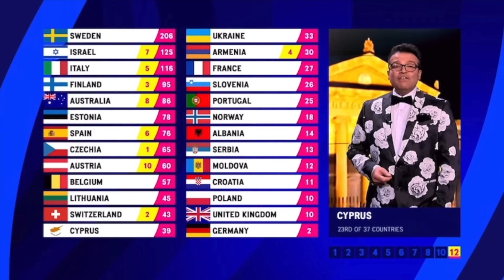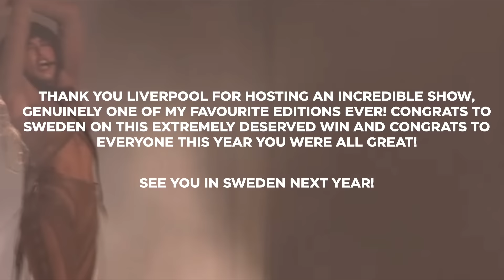Eurovision 2023 moments that made me giggle (Best & Funny Moments)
OUR FAVOURITE TIME OF THE YEAR!! hope you guys enjoy my favourite moments of the show!! Because bejba, It was Kinda Krejsa

Eurovision 2023 Artists/Songs:
🇦🇱 Albania: Albina & Familja Kelmendi - Duje
🇦🇲 Armenia: Brunette - Future Lover
🇦🇺 Australia: Voyager - Promise
🇦🇹 Austria: Teya & Salena - Who The Hell Is Edgar?
🇦🇿 Azerbaijan: TuralTuranX - Tell Me More
🇧🇪 Belgium: Gustaph - Because of You
🇭🇷 Croatia: Let 3 - Mama ŠČ
🇨🇾 Cyprus: Andrew Lambrou - Break A Broken Heart
🇨🇿 Czechia: Vesna - My Sister’s Crown
🇩🇰 Denmark: Reiley - Breaking My Heart
🇪🇪 Estonia: Alika - Bridges
🇫🇮 Finland: Käärijä - Cha Cha Cha
🇫🇷 France: La Zarra - Évidemment
🇬🇪 Georgia: Iru - Echo
🇩🇪 Germany: Lord Of The Lost - Blood & Glitter
🇬🇷 Greece: Victor Vernicos - What They Say
🇮🇸 Iceland: Diljá - Power
🇮🇪 Ireland: Wild Youth - We Are One
🇮🇱 Israel: Noa Kirel - Unicorn
🇮🇹 Italy: Marco Mengoni - Due Vite
🇱🇻 Latvia: Sudden Lights - Aijā
🇱🇹 Lithuania: Monika Linkytė - Stay (Čiūto Tūto)
🇲🇹 Malta: The Busker - Dance (Our Own Party)
🇲🇩 Moldova: Pasha Parfeni - Soarele Și Luna
🇳🇱 Netherlands: Mia Nicolai & Dion Cooper - Burning Daylight
🇳🇴 Norway: Alessandra - Queen of Kings
🇵🇱 Poland: Blanka - Solo
🇵🇹 Portugal: Mimicat - Ai Coração
🇷🇴 Romania: Theodor Andrei - D.G.T (Off & On)
🇸🇲 San Marino: Piqued Jacks - Like An Animal
🇷🇸 Serbia: Luke Black - Samo Mi Se Spava
🇸🇮 Slovenia: Joker Out - Carpe Diem
🇪🇸 Spain: Blanca Paloma - EAEA
🇸🇪 Sweden: Loreen - Tattoo
🇨🇭 Switzerland: Remo Forrer - Watergun
🇺🇦 Ukraine: Tvorchi - Heart of Steel
🇬🇧 United Kingdom: Mae Muller - I Wrote A Song